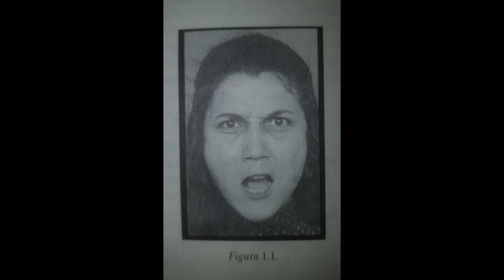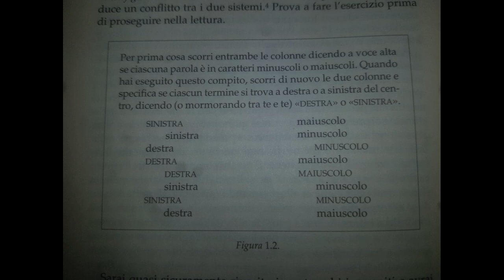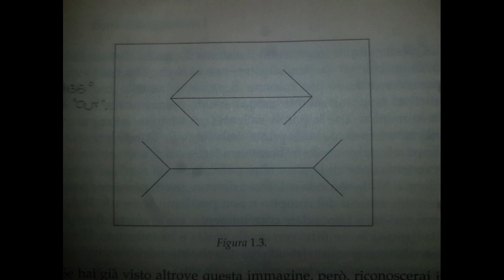CAP 1: I personaggi della storia - Parte Ⅰ : I DUE SISTEMI - PENSIERI LENTI e VELOCI Audiolibro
Titolo originale dell'opera: Thinking , Fast and Slow